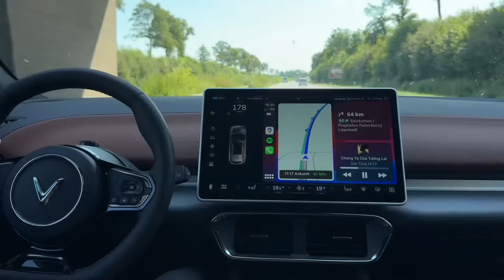Đỗ Kim Phúc đi xem Đội Tuyển Tây Ban Nha , thần đồng Lamine Yamal thi đấu tại Euro 2024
Đỗ Kim Phúc đi xem ĐT Tây Ban Nha thi đấu tại Euro 2024